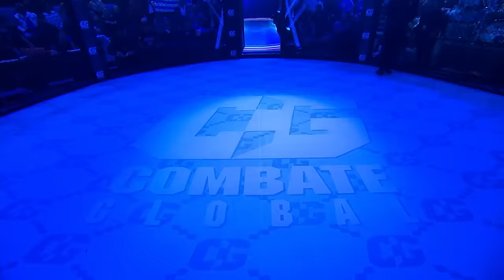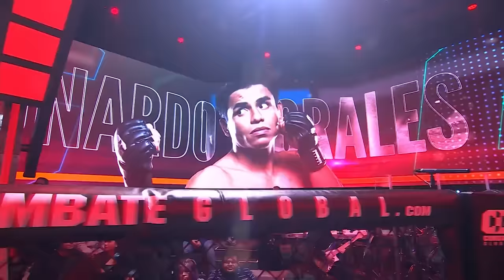COPA COMBATE 2023: The TOUGHEST night in sports PART 1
COPA COMBATE is here!

QUARTER FINALS
Nicolas Barna vs Leonardo Morales
Manuel Exposito vs Tommy Garcia
Mauricio Eguiluz vs Alexander Schenk
Ramiro Jimenez vs Pablo Burgos

PRELIMS
Ryan Ocasio vs Santiago Monreal
Elizabeth Mogollan vs Nicdali Rivera

00:00 Intro
01:15 Elizabeth Mogollan vs Nicdali Rivera
29:20 Ryan Ocasio vs Santiago Monreal
44:32 Ramiro Jimenez vs Pablo Burgos
01:05:08 Mauricio Eguiluz vs Alexander Schenk
01:28:19 Manuel Exposito vs Tommy Garcia
01:41:32 Nicolas Barna vs Leonardo Morales